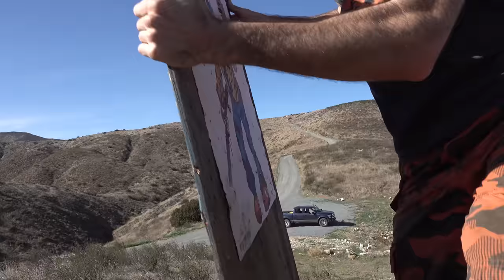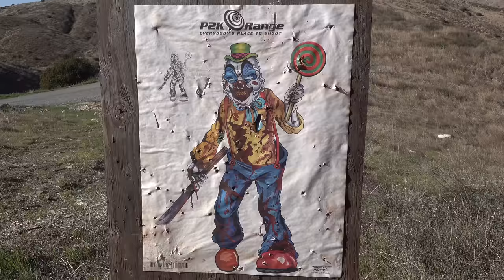Titanium Scaled Rainbow Lizard! Funny nature & Fast, easy, Fun Travel. Animal & Bugs, West US CA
Finally caught one! Took us a few years but the colors even crazier than they look from far.

Location: South of  the South Bay Rod & Gun Club, 1020 Marron Valley Rd, Dulzura, CA 91917.

What we're about : Easy Travel, Fast Travel, Close Travel, Cheap Travel,  Funny Vacation Fun with family and friends, Herping, Camping, Museums, Theme parks, Water Parks, Zoos, Expos, Exhibits, State Parks, National Parks, Beaches, Survival, Hiking, Fishing, Adventures, Action, Comedy,, Love, Knowledge, Sharing, Nature, Swimming, ,Outdoors, Deserts, Forests, Jungles, Oceans, Lakes, Rivers, Animals, Mammals, Marsupials, Birds, Fish, Reptiles, Amphibians, Insects, Plants, Flowers, Trees.

Some places we'll be exploring in the near future: CA, AZ, UT, CO, TX, FL, NC, SC, GA, TN, KY, VA, NY & possibly a few other states and Canada.